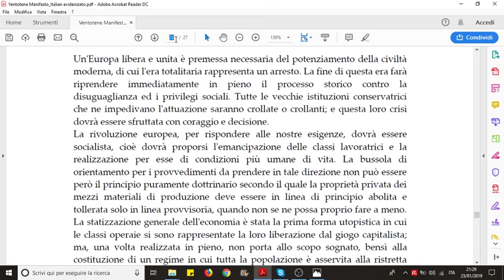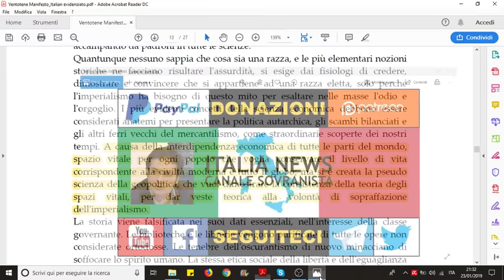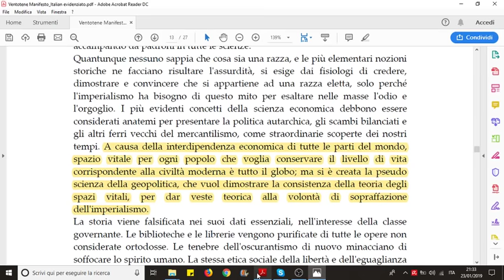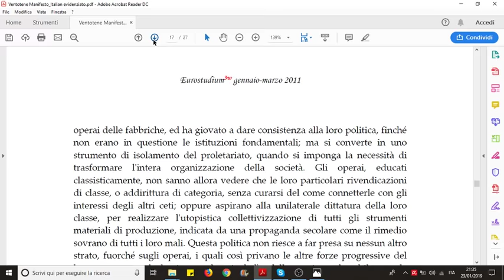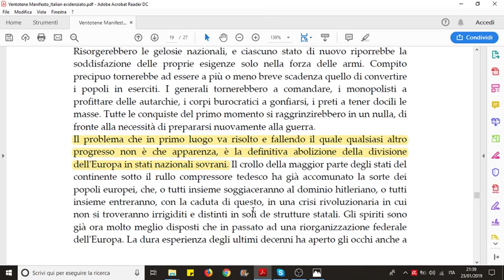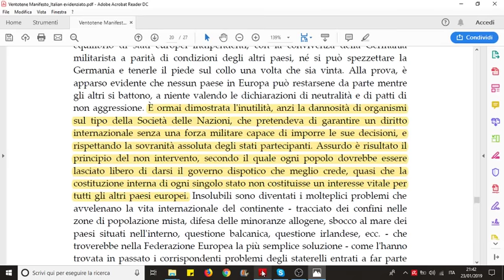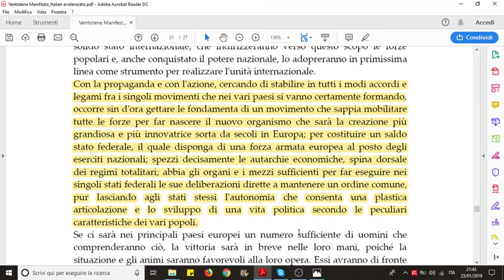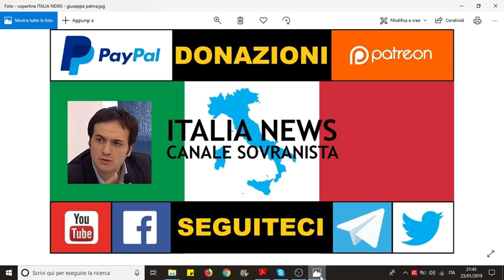MANIFESTO DI VENTOTENE: le origini dell'unione europea | Avv Giuseppe Palma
CONTRO LA CENSURA, SEGUITECI SU TELEGRAM

Il manifesto di Ventotene del 1941 viene considerato il documento principale su cui si fonda l'unione europea. Cosa diceva quel manifesto? Analizziamo le principali frasi con l'avvocato Giuseppe Palma

⚫ I SOCIAL DI ITALIA NEWS